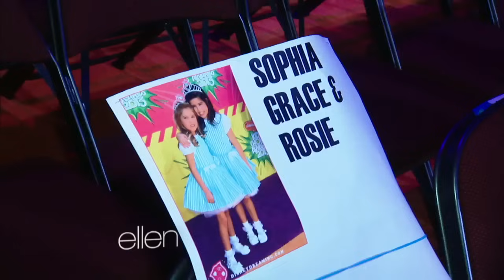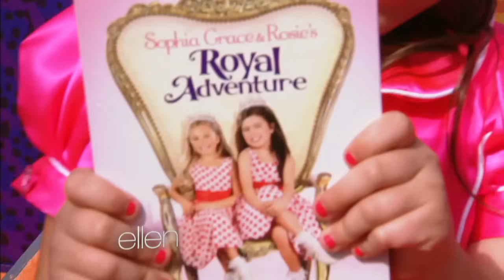Sophia Grace & Rosie at the Kids' Choice Awards!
Ellen sent her two adorable correspondents to the Kids' Choice Awards, where they hobnobbed and sang with the stars!